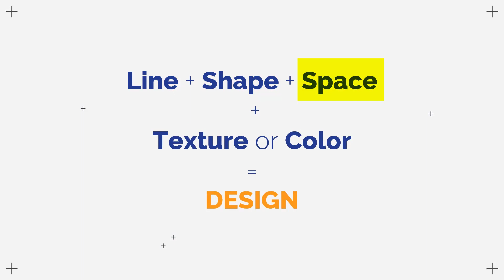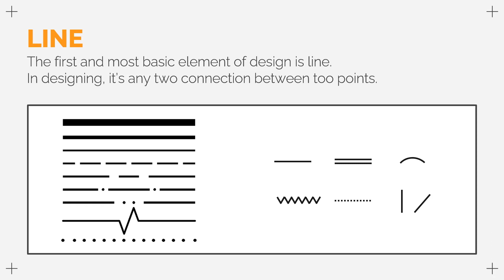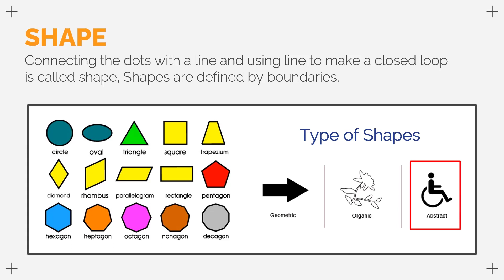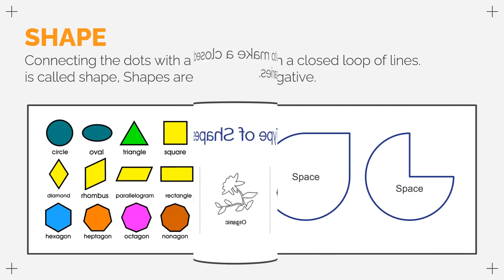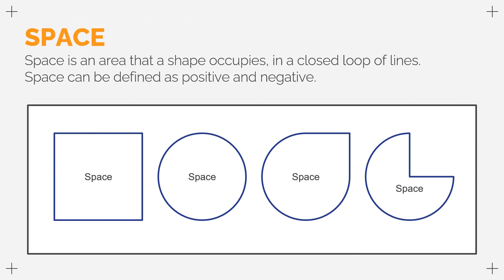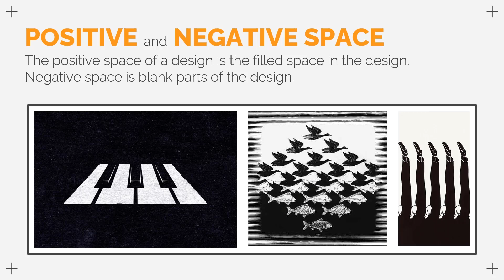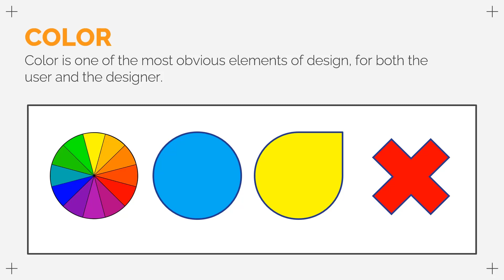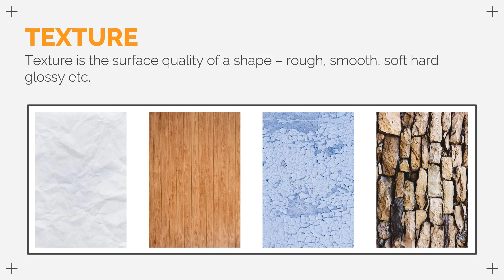Elements of Design | Explanation in Hindi